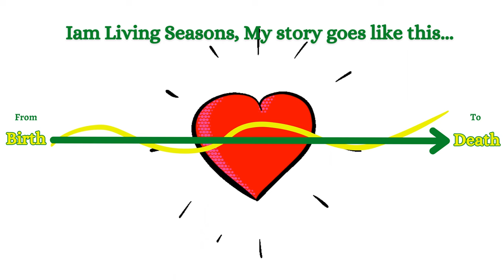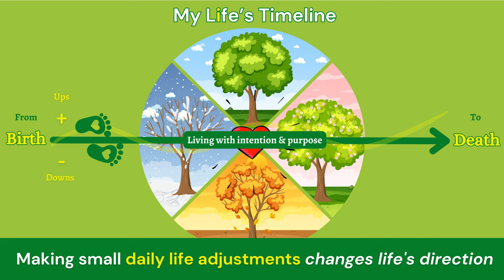💖 Renewal of the Heart – My Guiding Light - Embracing Love in My Daily Life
- Living with intention & purpose - Making small daily life adjustments changes life’s direction ...

Iam Living Seasons, My story goes like this...

In the dawn's gentle glow, my story begins
Where dreams unfold and real steps begin
With each breath i take, i embrace my day
Let my living loving heart beat forever strong

Through ups and downs, my timeline shows
My courage and faith keeps me going
Clearing shadows of doubt, keeping my vision clear and true
Let my living loving heart drive, while adventuring along this path

Let my living loving heart, Guide me through the dark
Let kindness be my art,  which ignites the heart

In the tapestry of life, i weave my tale
Where every thread of love provails
In the face of challenges, stand tall and bright
Let my living loving heart generate strong

As love whisper secrets to the seeker
Loving myself, my soul take flight
Through the echoes of time, my compassion lighten the way
Let my living loving heart shine and glow to enlighten my way

Amidst the chaos, find my inner peace
Let gratitude and joy always lead
Embrace my journey, let love shine bright
Let my living loving heart shine alright

In the symphony of life, play my tune
Where harmony dances with those in-tune
With every step i take, make kindness my way
Let my living loving heart lead the way

Through storms and sunshine, the story unfolds
Where love's warmth conquers the bitter cold
In the depths of my soul, let compassion reign
Let my living loving heart energy project out

In the tapestry of humanity, we each play a part
Let compassion and love flow from my heart
With every choice i make, let goodness flow wide
Let my living loving heart shine bright

In the evening's soft love embrace, my soul is at peace
With each breath I take, I let go of the old
Letting my living loving heart shine bright.
Letting it be the compass guiding my path,
Using kindness and compassion, letting love show the way

Letting my living loving heart, Be my daily light
In all i think - say - feel - and do,
I am Letting my living loving heart  bloom.

 Iam Living Seasons Renewal of the Heart – My Guiding Light

The moral of the words is to emphasize the power and resilience of love, kindness, and compassion in navigating life's challenges.

It encourages individuals to let their innate loving nature guide their actions, thoughts, and emotions.

The words promote the idea that by embracing love and kindness, one can overcome adversity, find inner peace, and ultimately renew their spirit.

It serves as a reminder that through the light of a loving heart, one can illuminate their path and make a positive impact in the world.

Emphasizes the resilience of love and kindness in facing life's challenges.

Encourages individuals to let their inherent loving nature guide their actions, thoughts, and emotions.

Highlights the power of love to conquer adversity and bring inner peace.

It serves as a reminder that kindness can illuminate one's path and positively impact the world.

Underlines the importance of embracing compassion and allowing it to ignite one's spirit.

Promotes the idea that with each step taken in kindness, one can weave a beautiful tale in the tapestry of life.

Encourages individuals to find their inner peace amidst chaos and to let gratitude and joy never cease.

Key themes and elements
Self-discovery and resilience: The verses reflect the journey of personal growth through life's challenges, symbolizing the ups and downs of the path and the perseverance required to overcome obstacles.

Love and compassion: The recurring theme of love and compassion emphasizes their transformative power, portraying them as essential guides through the darkness and difficulties of life.

Embracing challenges with grace: The words encourages standing tall in the face of challenges, letting love and kindness empower the heart to overcome adversity.

Finding inner peace: The bridge emphasizes the significance of finding inner peace amidst chaos and uncertainty, suggesting that gratitude and joy can lead the way in difficult times.

Empowering message: The empowering message at the end reinforces the idea of the living, loving heart as a source of guidance and strength. It encourages listeners to allow their hearts to bloom, emphasizing the importance of kindness, love, and compassion in every aspect of life.

Be Love ...